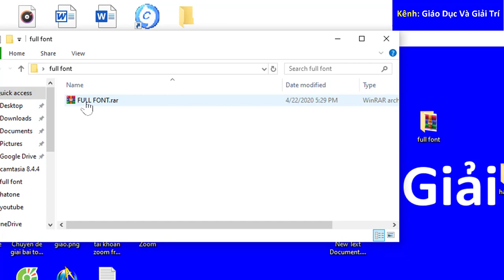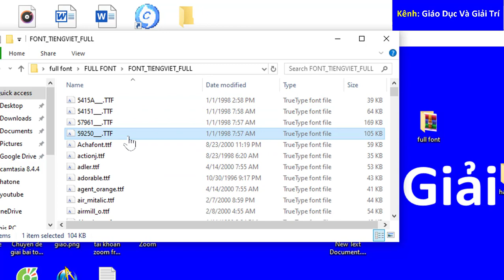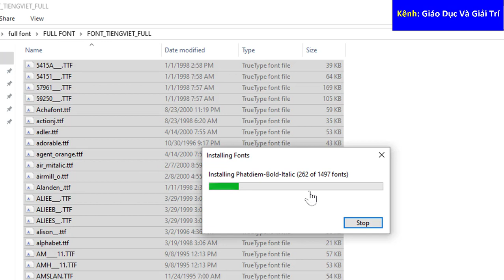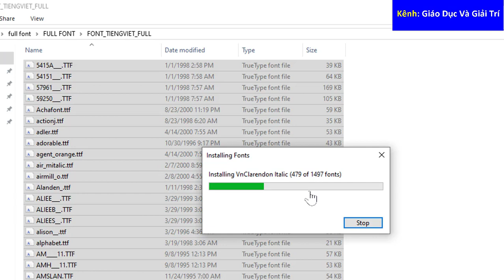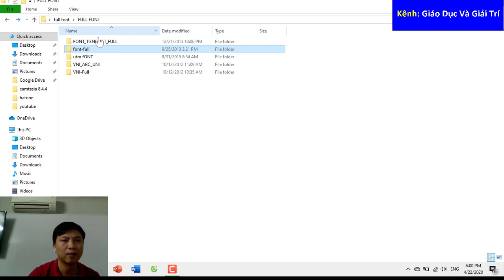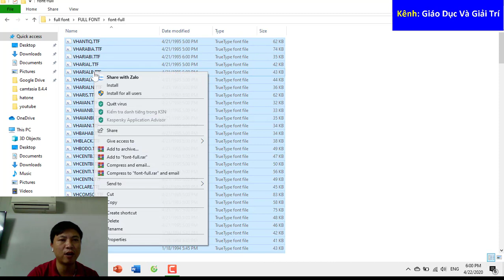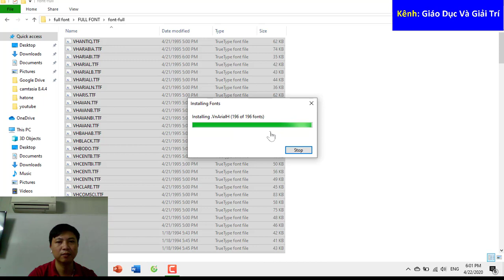Hướng dẫn cài FULL FONT cho pc - laptop